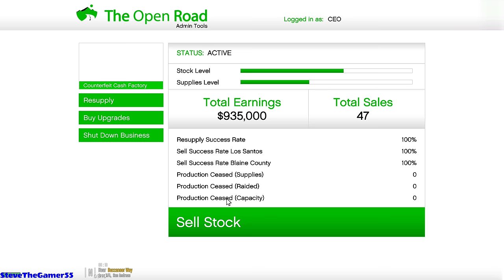Billionaire's Mansion & New Wrap Shop in GTA 5| Let's Go to Work 101| GTA 5 Mods| 4K